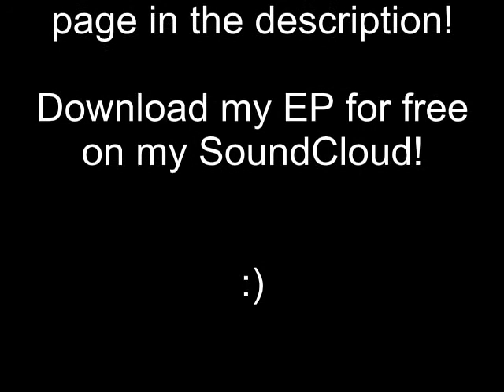Jake Brennan - "Far From Home" Live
Hello all!  This is my live video of my song Far From Home off of my EP From A Bedroom On Windbrook!  It was performed at a local church as a part of a music school that I am associated with called the U-Rock Music School

SOUNDCLOUD - Download my EP FOR FREE!

all music and lyrics in this video are owned by Jake Brennan